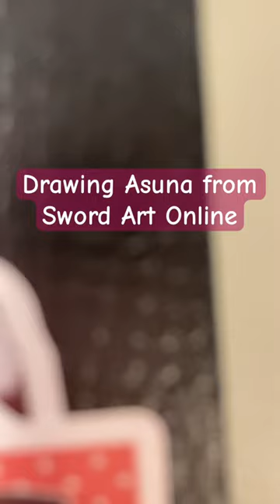Drawing Asuna from sword art online